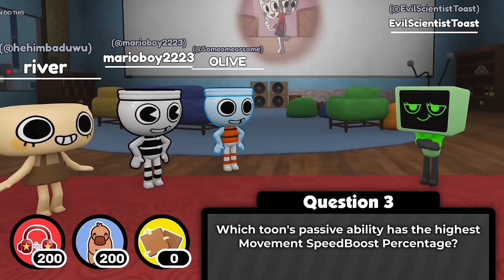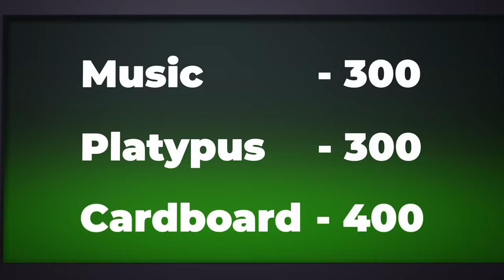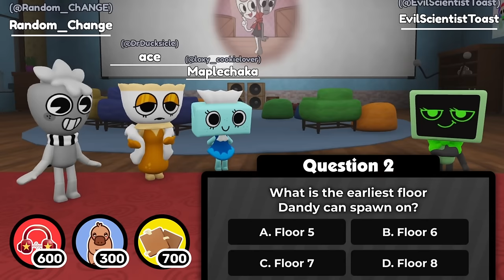Hosting The REAL Vee's Gameshow! - Dandy's World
If we get 15 THOUSAND LIKES, we'll do another dandy's world gameshow with new contestants! (It could even be YOU!)

(Discord Mobile Join Code:  GotoGoat  )

Game: (Dandy's World)